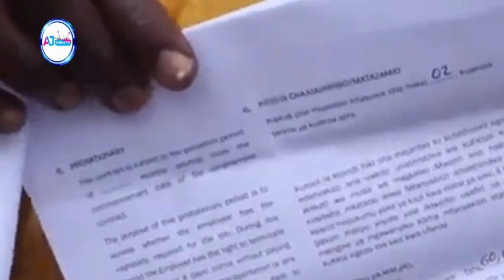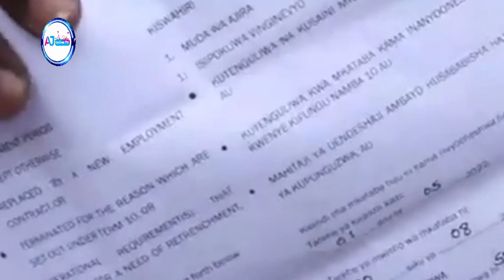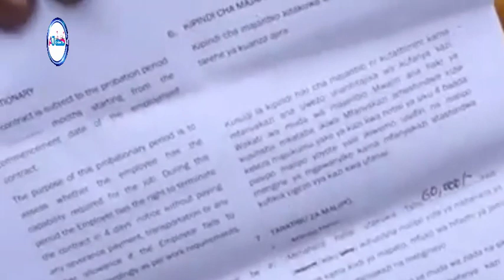MCHINA AKIONA CHA MOTO AMEWAFANYIA KITU KIBAYA VIJANA HAWA MWANZA ASABABISHA FUJO